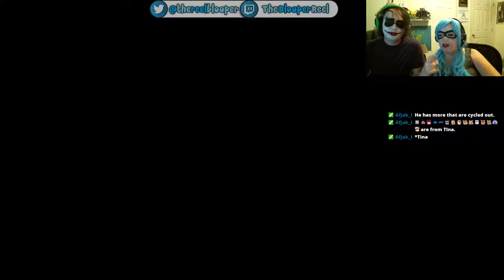Arkham City part 3 - WHY SO SRS? (Suicide Squad spoilers) - The Blooper Reel